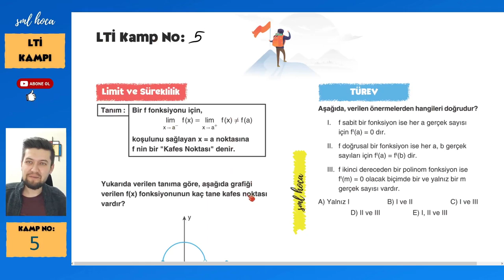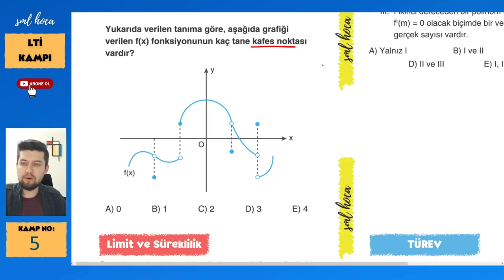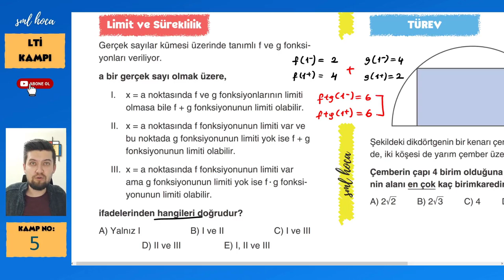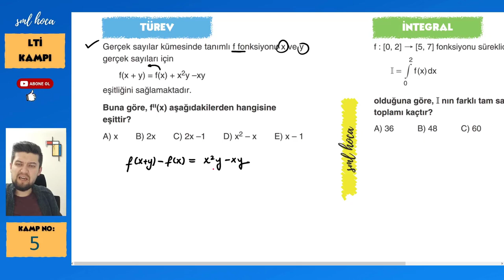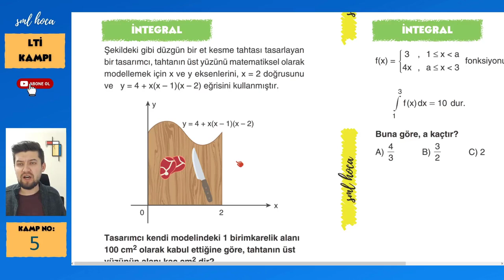Limit Türev İntegral Kampı - 5 - Sml Hoca Matematik